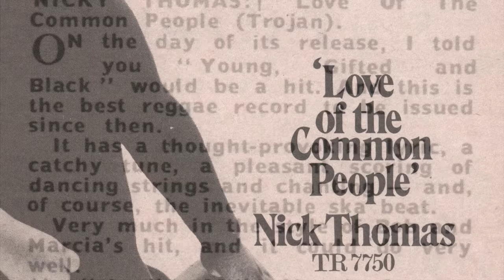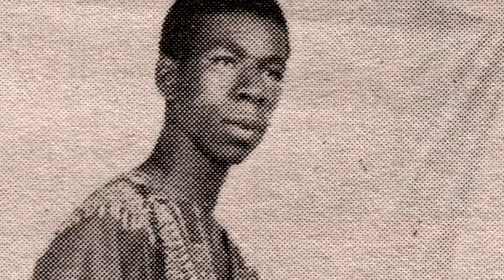Nicky Thomas 'Love Of The Common People' (official audio)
Official audio for Nicky Thomas's 1970 hit version of 'Love Of The Common People'

Written by British songsmiths, John Hurley and Ronnie Wilkins, ‘Love Of The Common People’ first saw release in 1967 when it was recorded by US vocal quartet, the Four Preps.

Soon after, the song was covered by an array of acts, including the Everly Brothers, Wayne Newton, Waylon Jennings, the Cats, Lynn Anderson, Sandy Posey, Jim Ed Brown and Pennsylvania Sixpence, while the following year, among those to cut the number included Joe Dolan, the Gosdin Brothers, Star Trek actor Leonard Nimoy and the Simple Image. The versions continued into ’69, with notable covers being versions by John Denver, Melba Montgomery, Justin Tubb and the Winstons.

While none of the above artists succeeded to breach the UK charts with the song, it did finally make the country’s Top 50 on 3 June 1970, when Nicky Thomas’s finely understated rendition entered the listings at Number 36, eventually climbing to Number 9 a month later. Believed to have sold in excess of 175,000 copies, it proved to be the singer’s sole chart entry, despite going on to make numerous high quality sides for his London-based record company, Trojan Records.

The recording, which heavily influenced the 1982 hit version by British singer Paul Young, had been cut by Thomas in Jamaica for producer Joe Gibbs, with orchestration subsequently arranged by Trojan in London, making it one of the first of many ‘commercial reggae’ (or ‘pop reggae’) tracks released by the company during the early Seventies.

LOVE OF THE COMMON PEOPLE LYRICS
Written by Ronnie Wilkins & John Hurley
Published by Edward Kassner Music Co. Ltd.

Living on free food tickets
Water in the milk from a hole in the roof
Where the rain came through

Tears from your little sister
Crying because she doesn't have a dress without a patch
For the party to go
But you know she'll get by

'Cause she's living in the love of the common people
Smiles from the heart of a family man
Daddy's gonna buy you a dream to cling to
Mama's gonna love you just as much as she can
And she can

It's a good thing you don't have bus fare
It would fall through the hole in your pocket and you'd lose it
In the snow on the ground
You got to walk into town to find a job

Trying to keep your hands warm
When the hole in your shoe let the snow come through
And chill you to the bone
So now you'd better go home where it's warm

You can live in the love of the common people
And she can

Living on a dream ain't easy,
The closer the knit, the tighter the fit
And the chills stay away
Take them in stride for family pride

You know that faith is your foundation
A whole lot of love and a warm conversation
But don't forget to pray
Just make it strong, where you belong

So you can live in the love of the common people
And she can

Living in the love of the common people